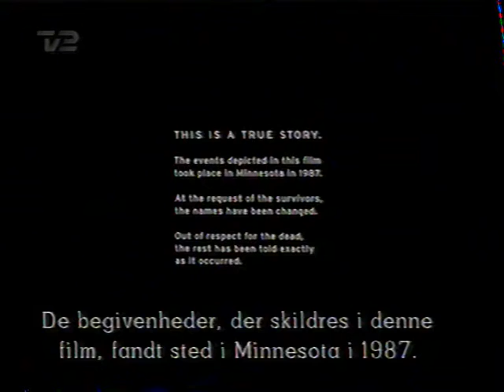TV2 grafik fra sidst i 90erne eller starten af 0erne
Jeg er ikke helt sikker på året når det kommer til dette klip og grafikken. Jeg ved vi snakker omkring årtusind skiftet. Men på hvilken side af det kan jeg ikke huske.